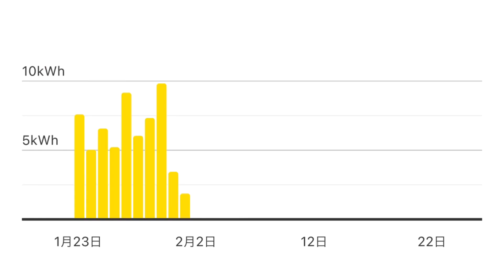電気代高騰に対策をとるアラフォー独身の日常ルーティン